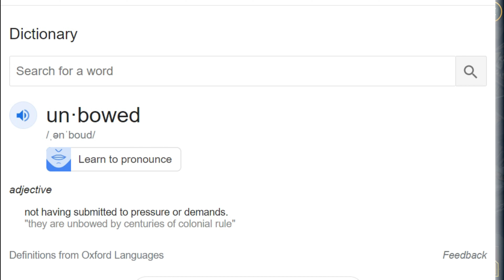RSL - Visix - Worst void Lego ever!!!!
Also at day 270 daily log in rewards! But I think Plarium played a joke on us!!!